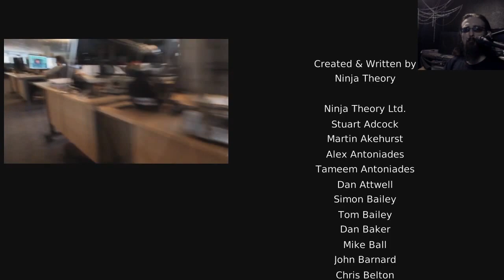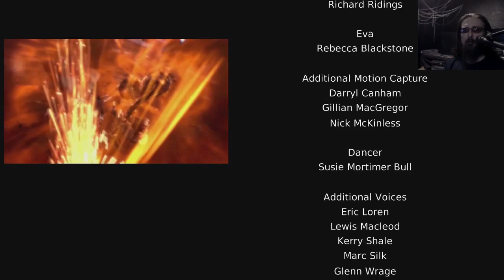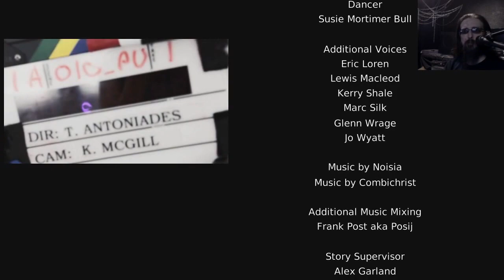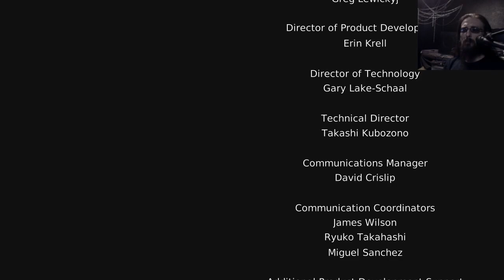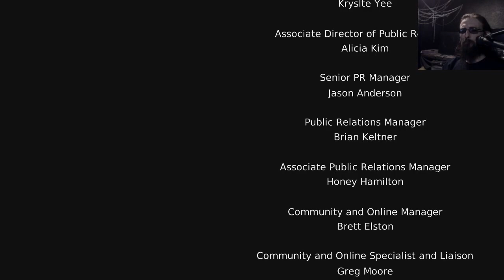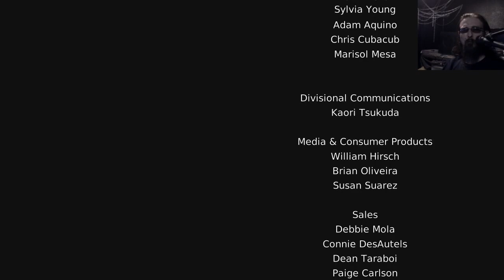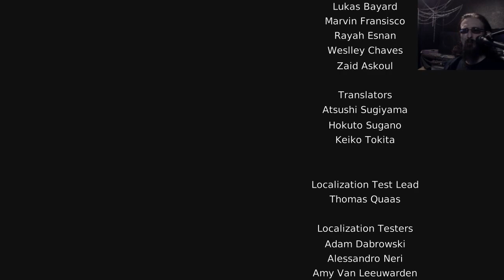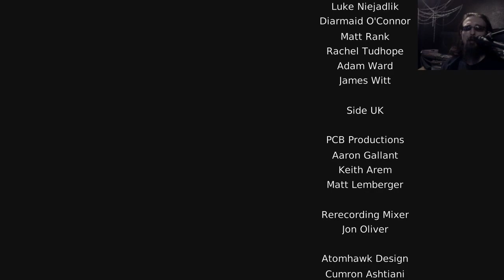DMC Devil May Cry - Mission 20